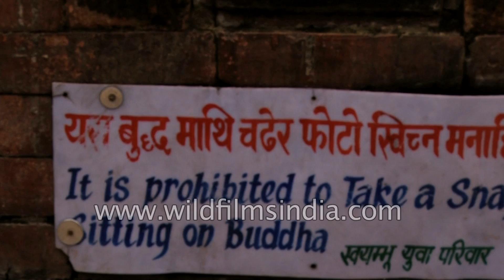Pashupatinath Temple, a world heritage site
Pashupatinath Temple is one of the most sacred Hindu temples in Nepal. Located on both banks of Bagmati River on the eastern outskirts of Kathmandu, Pashupatinath is the most important temple dedicated to god Shiva. This temple is listed on world heritage site.

A white board with 'It is prohibited to take a snap sitting on Buddha', a sixth-century statue of the Buddha can be seen. Devotees are also seen spinning a prayer wheel. Prayer wheels are used primarily by the Buddhists of Tibet and Nepal.